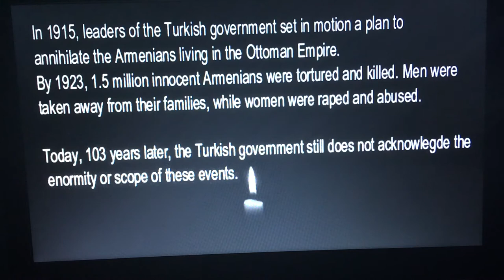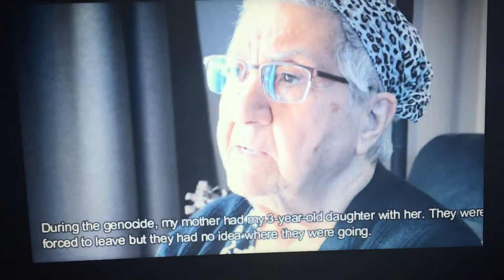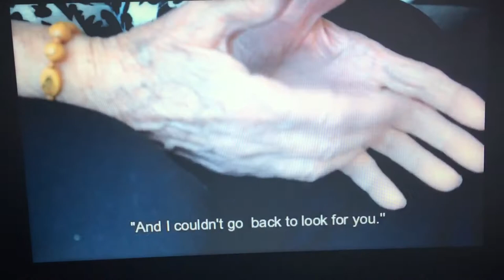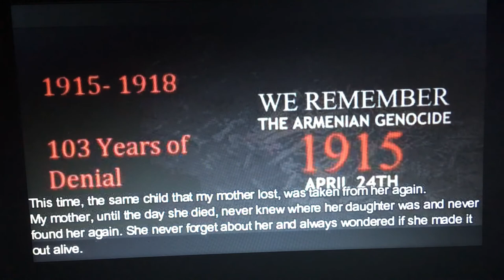An Untold Story from the Armenian Genocide